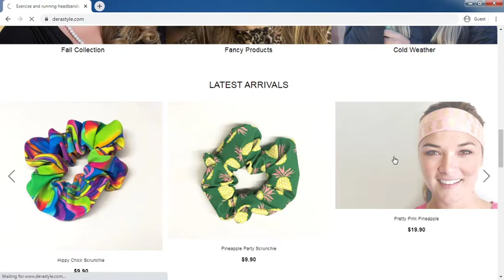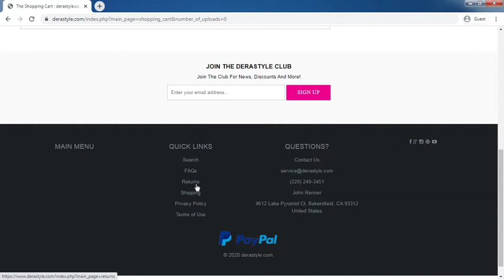Derastyle.com Review: Derastyle.com Website Tour Video - [ReviewsOffers.com]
Derastyle.com Review: Derastyle.com Website Tour Video. Write your reivew on comment box or visit below website [ReviewsOffers.com] for add your reviews.